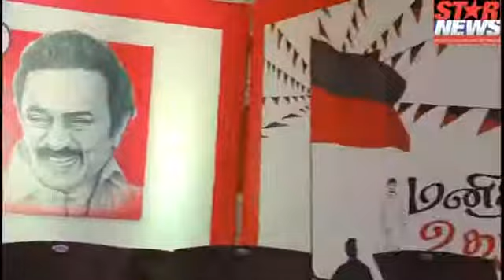சென்னை கிழக்கு மாவட்ட தி.மு.க. இளைஞர் அணி சார்பில் மனிதநேய உதயநாள் இரத்த தானம் அளித்தவர்களுக்கு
சென்னை கிழக்கு மாவட்ட தி.மு.க. இளைஞர் அணி சார்பில் மனிதநேய உதயநாள் இரத்த தானம் அளித்தவர்களுக்கு சான்றிதழ்

சென்னை கிழக்கு மாவட்ட தி.மு.க. இளைஞர் அணி சார்பில் தனியார் மண்டபத்தில் மனிதநேய உதயநாள் இரத்த தானம் அளித்தவர்களுக்கு சான்றிதழ் தலைக்கவசம் பேண்ட் சர்ட் துணிகள் போன்றவற்றை மாவட்ட இளைஞர் அணி துணை அமைப்பாளர் ஆர் எஸ் சித்திக் தலைமையில் கொளத்தூர் மேற்கு பகுதி செயலாளர் எ நாகராசன் முன்னிலையில் கழக முதன்மைச் செயலாளர் கே என் நேரு MLA, கழக இளைஞரணி துணை செயலாளர் எஸ் ஜோயல், கலாநிதி வீராசாமி எம் பி, ப ரங்கநாதன் MLA ஆகியோர் பயனாளிகளுக்கு வழங்கி சிறப்பித்தார்கள்.

இந்நிகழ்ச்சியில் மாவட்ட இளைஞர் அணி அமைப்பாளர் சி மகேஷ்குமார், இரா கிரிராஜன் தேவஜவகர், கே சந்துரு, எஸ் பன்னீர்செல்வம், கொளத்தூர் கிழக்கு பகுதி செயலாளர் ஐ சி எப் முரளிதரன், வட்ட கழக செயலாளர்கள் பி அதிபதி, எம் ஜெ சி பாபு மற்றும் மாவட்ட பகுதி வட்ட கழக நிர்வாகிகள் என பலர் கலந்து கொண்டனர்